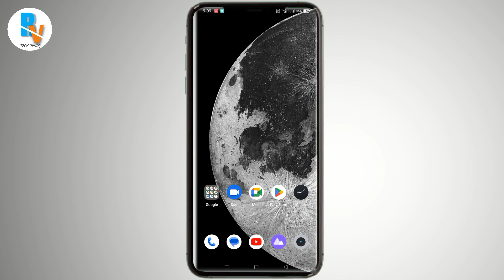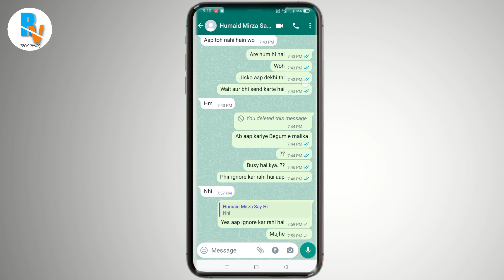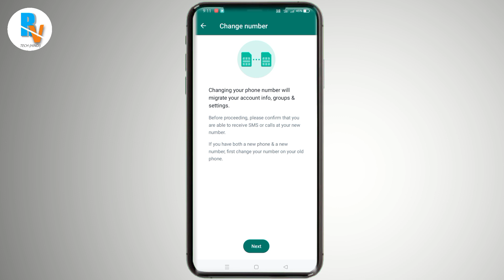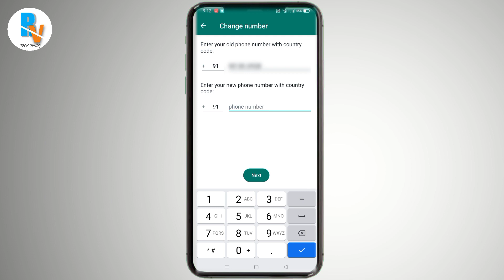WhatsApp Block Unblock Kaise kare || How to unblock on whatsapp if someone blocked you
Hello Dosto,

Toh dosto aaj main aap ko batane wala hu ki aap Whatsapp se unlock kaise kar sakte hai kyuki agar koi aap ko block kar dega hai toh aap unblock nahi kar pate hai toh aap ko ek tarika batane wala hu ki unblock kaise kar sakte hai Toh bina aaps ke batane wala hu direct aap unblock kar sakte hai

Topic Releted This Video:-

whatsapp block unblock kaise kare 2023
how to unlock to my whatsapp
how to unblock WhatsApp 2023
how to unblock on whatsapp if someone blocked you 2023
how to unblock WhatsApp
whatsapp block how to unblock
whatsapp block how to unblock 2023